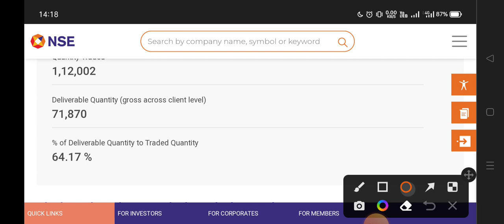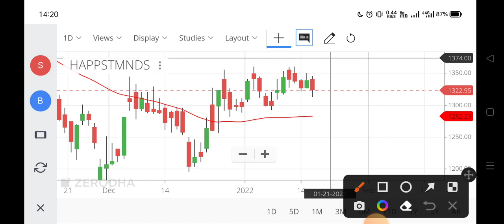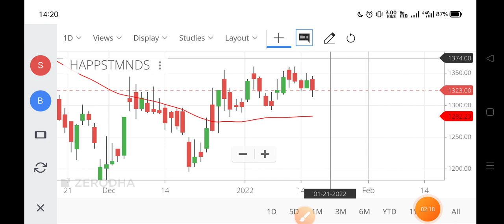happiest minds share analysis,happiest minds share news,happiest minds share price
happiest minds share video,
why happiest minds share